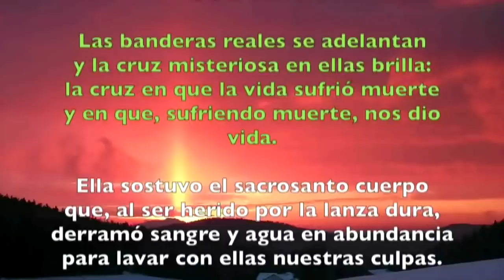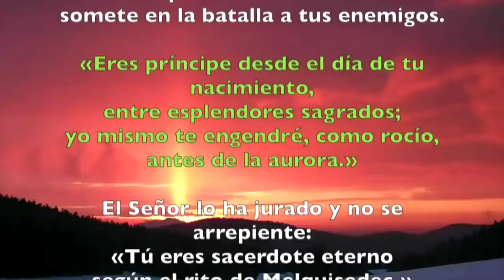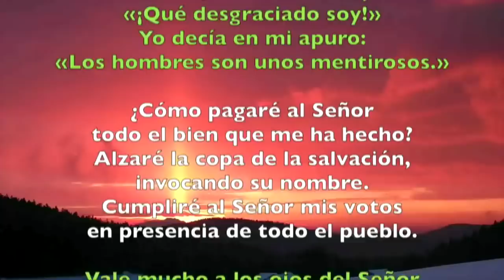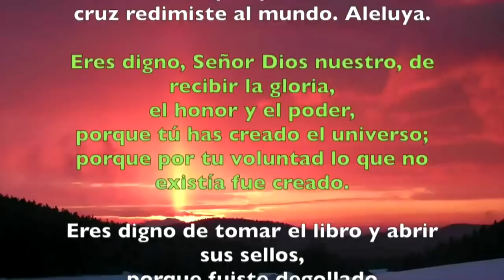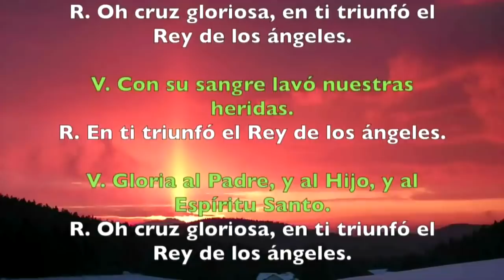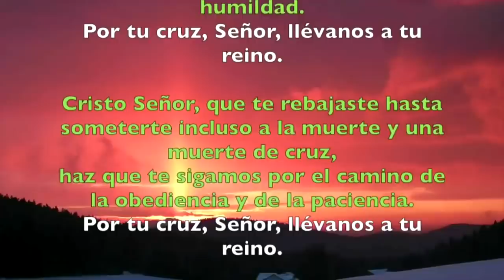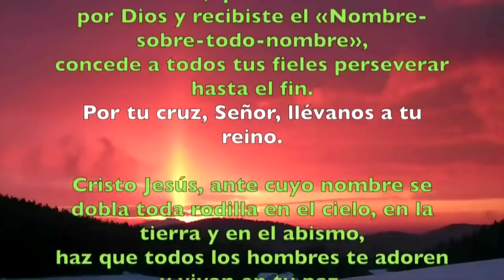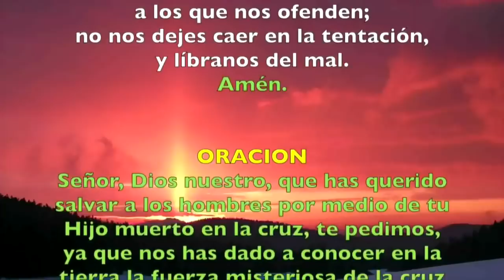Oración de la tarde (Vísperas) VIERNES II SEMANA DE PASCUA 03 DE MAYO 2019